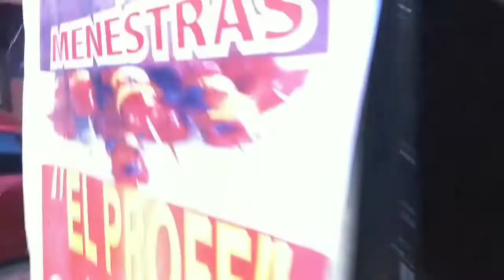Proceso de elaboración de Pinchos el Profe y chuletas con menestra,arroz,papas y mayonesa, Carapungo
Asado a la parrilla.pinchos ,chuletas,carne asada,filete de pollo.